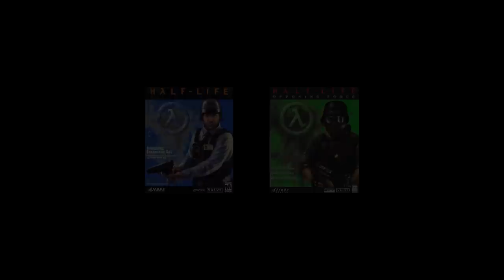Half-Life: Opposing Force: Boot Camp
It is time... Adrian Freeman Chief.